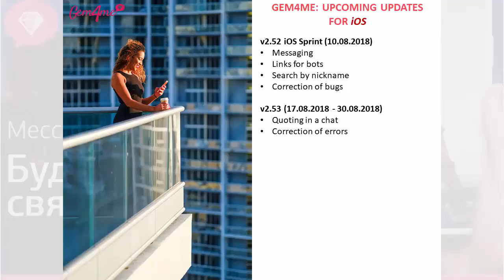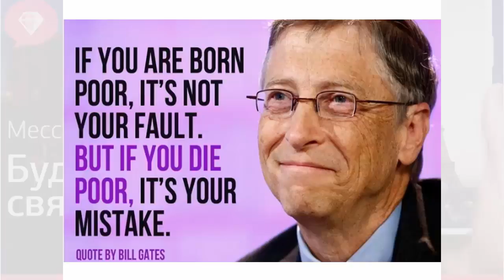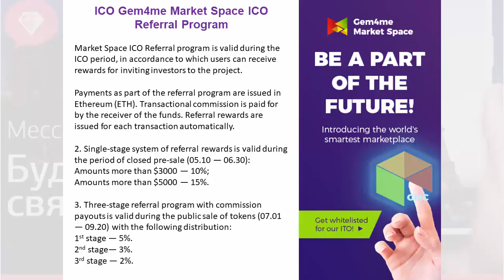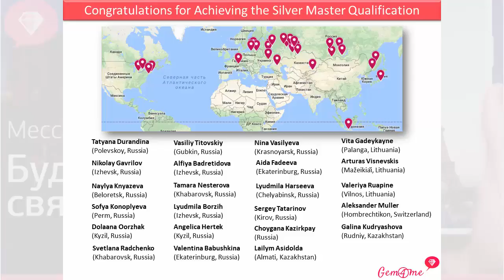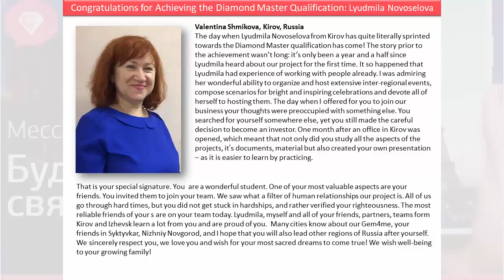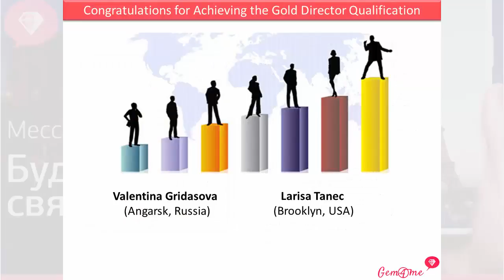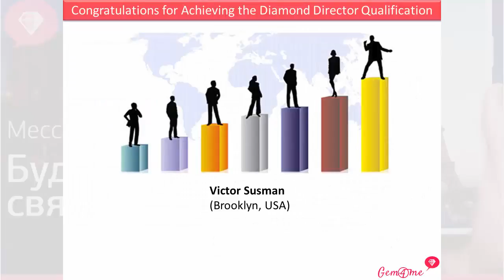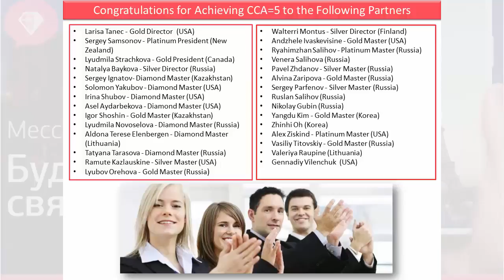GEM4ME. PRINCIPAL NEWS CONFERENCE. August 6 of 2018